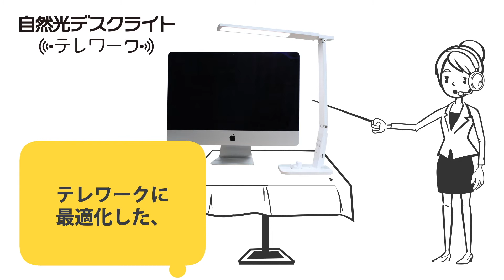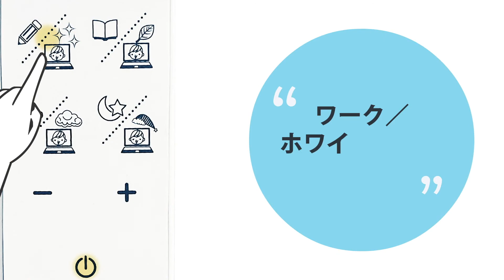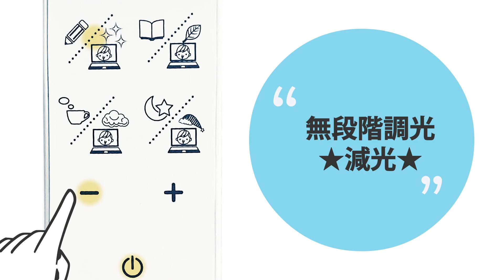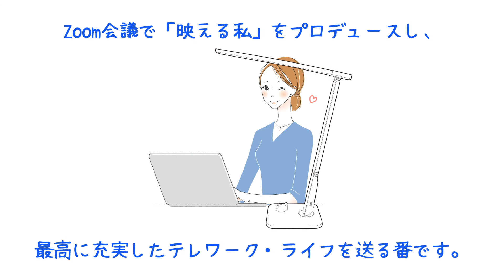【自然光デスクライト テレワーク】「ZOOM映え機能」で、見せたい私をプロデュース！！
【自然光デスクライト　テレワーク】：ZOOM映え機能付き！
テレワークに最適化した、初めてのデスクライト登場！！

日々のテレワークに最適のデスクライト登場！！

●ディスプレイを遮らない「高さ」
●見せたい私がプロデュースできる「ZOOM映え機能」
●演色性94で、目が疲れない！

「ZOOM映え機能」では、
ホワイトニングモード・ナチュラルモード・ソフトモード・キャンドルモードの4モードで、相手に映る自分の印象が変えられる！
高い演色性で、長時間のデスクワークでも目が疲れません。

【自然光デスクライト】で、
毎日の「テレワーク」が変わる！！！

さあ、次はあなたが【自然光デスクライト　テレワーク】で、
長時間のお仕事でも目が疲れることなく、
Zoom会議で「映える私」をプロデュースし、
最高に充実したテレワーク・ライフを送る番です。